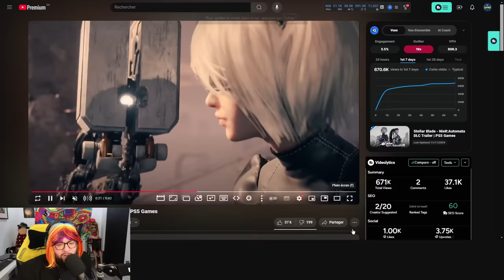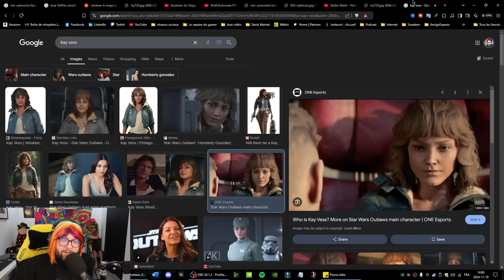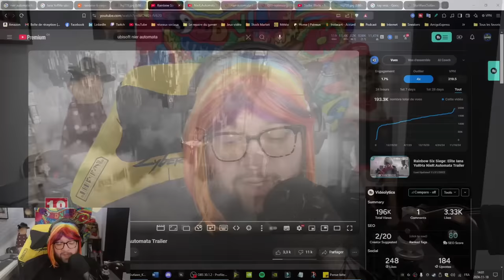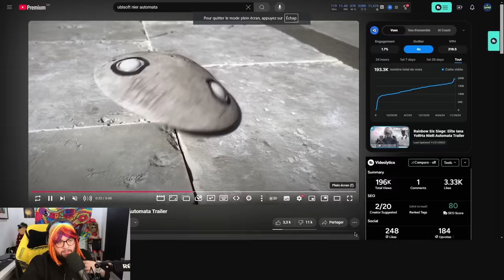Ubisoft, Respectez Les Femmes !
Mary-Fée analyse avec vous pourquoi Ubisoft n'aime pas les femmes ! Dernièrement, 2B de Nier Automata sera dans Stellar Blade et on as pu voir qu'Ubisoft ont massacré le personnage dans Rainbow Six Siege. POURQUOI UBISOFT ?!!